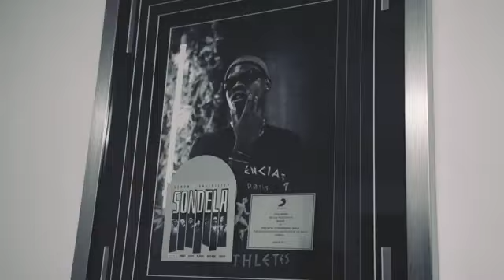Blxckie 4Luv Live Aftermovie...